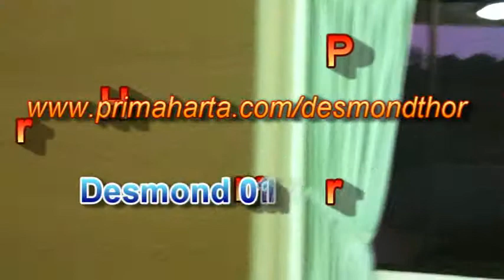Miami Green Condo